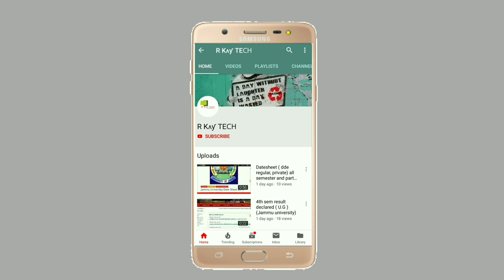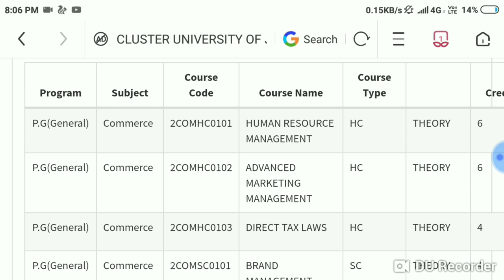Cluster university Jammu Syllabus download (All semester)